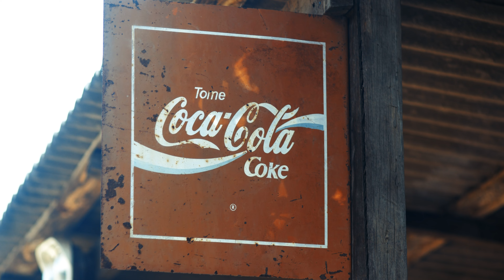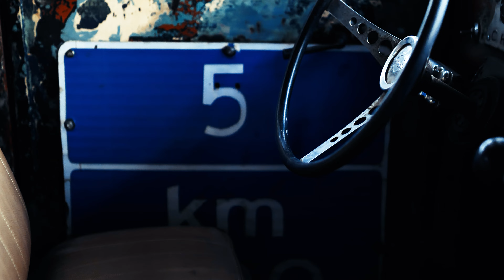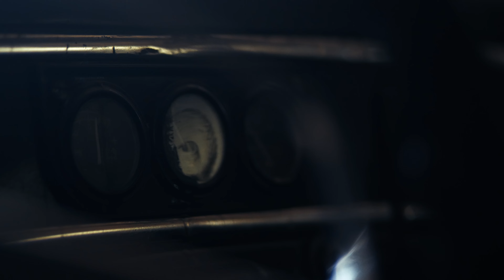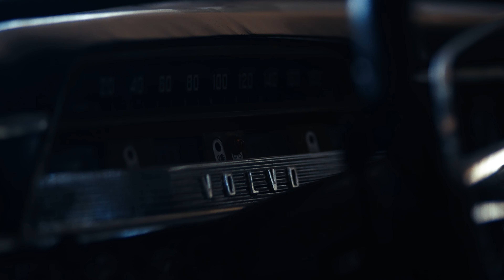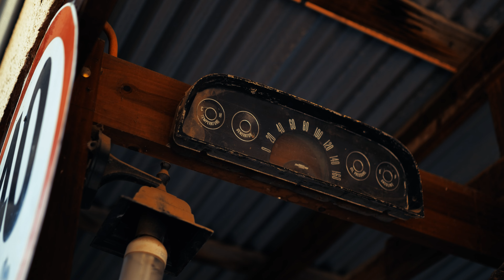1940 Chevrolet Master Deluxe - Stopped In Time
Les presentamos a Daniel, un apasionado por los autos clásicos que ha rescatado y restaurado autos detenidos en el tiempo: Chevrolet Fleetline '51, Chevrolet Fleetline '49, Chevrolet Master Deluxe 1940, Ford F100 Custom Cab, Chevrolet Apache 20, Volvo B18, Ford '42. Descubre cómo llegaron a sus manos y el trabajo realizado para devolverles la vida.

Simple Things by Bob Bradley, License ID: m4evL8qd6v8